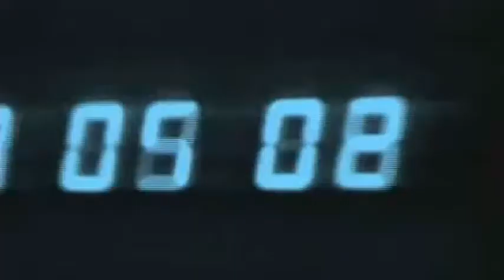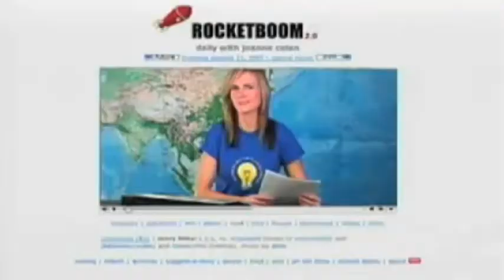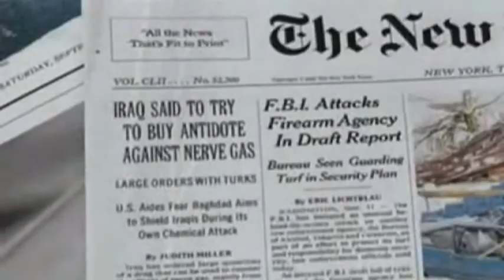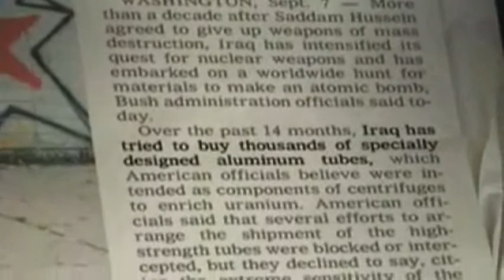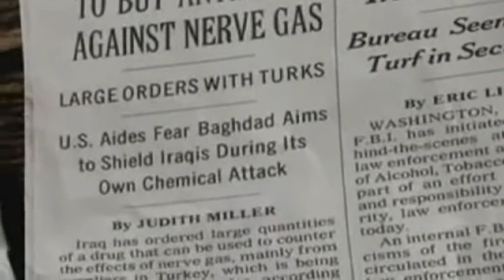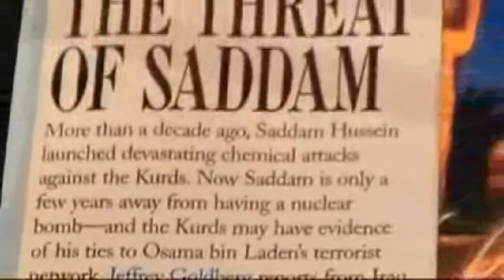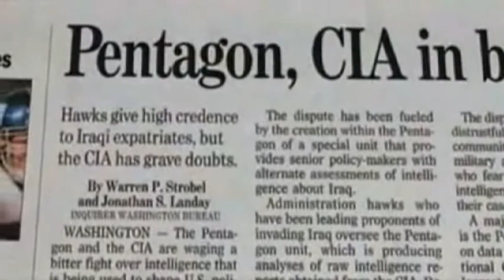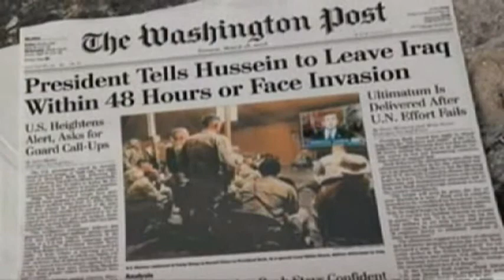News War part 1